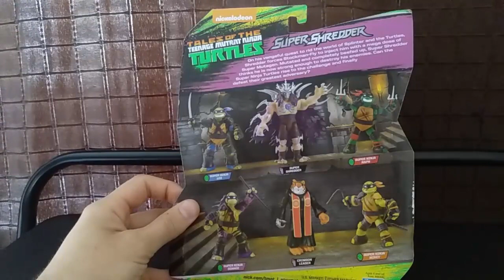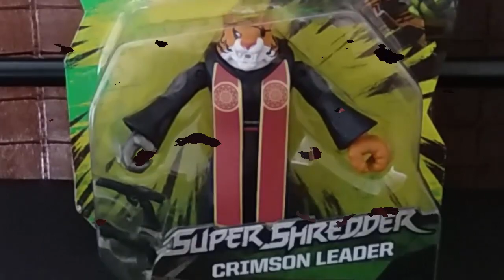Тигриный Коготь Лидер Культа - Обзор Фигурки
Распаковка и обзор фигурки Тигриного когтя в костюме лидера культа.